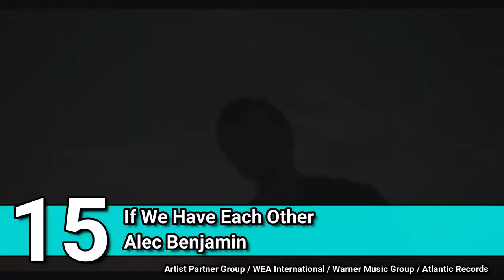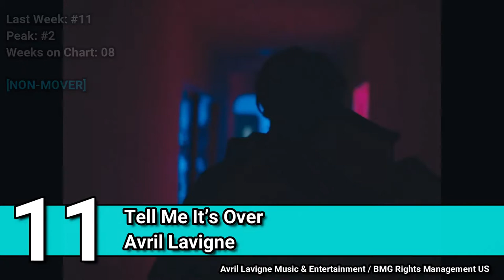Top 20 Songs February 2019 02 16 2019 I Best Billboard Music Hit